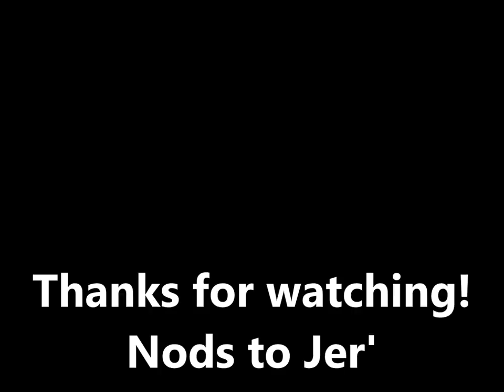Matthew Buckley - "Casey Jones" (08/05/2021 Basement Session)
Presenting another new installment in the Matthew Buckley Plays Music series; the fifth edition of 'The Days Between' special series, commemorating the life and legacy of Grateful Dead lead guitarist and songwriter Jerry Garcia.

Every year between his birthday and the anniversary of his passing on 08/09/1995, DeadHeads the world over celebrate Garcia's legacy and all things Grateful Dead; in this spirit I will record and upload a Jerry Garcia/Grateful Dead related video every day during The Days Between. Nods to Jer'.

"Casey Jones" written by Jerry Garcia/Robert Huter (c) Ice Nine Publishing Co, Inc. (ASCAP)